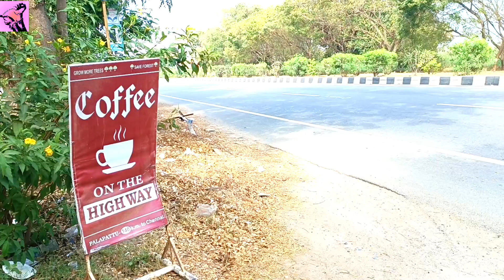பாலப்பட்டு ஐய்யனார் கோயில் அற்புதமான சூழலில்